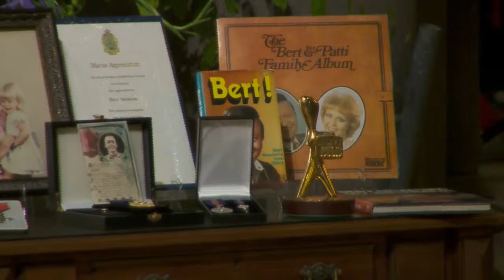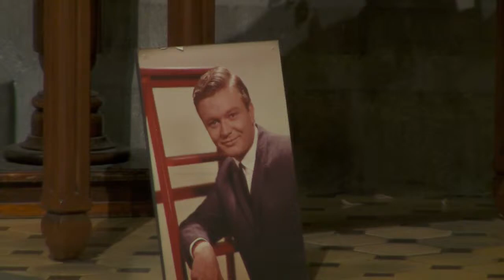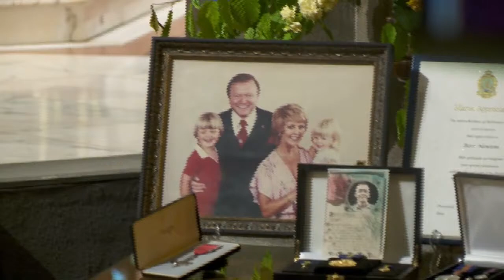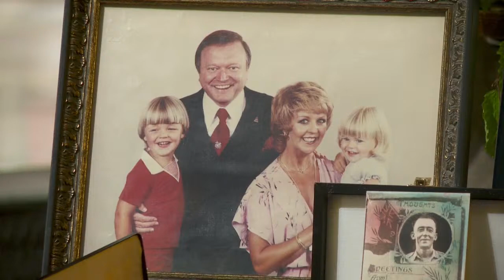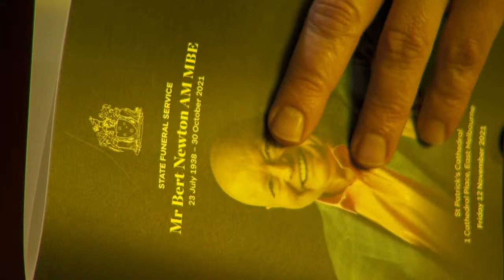IN FULL : State funeral for Australian entertainment icon Bert Newton | ABC News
A state funeral for the legend of Australian television and radio is being held at St Patrick's Cathedral in East Melbourne.